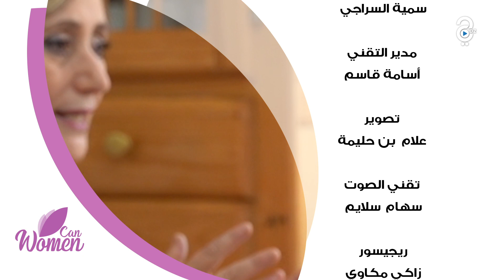وومن كان 👩| من المناصب الإدارية إلى مشروعها الخاص في علم الطبيعة والنباتات